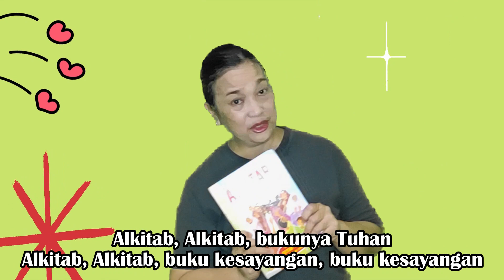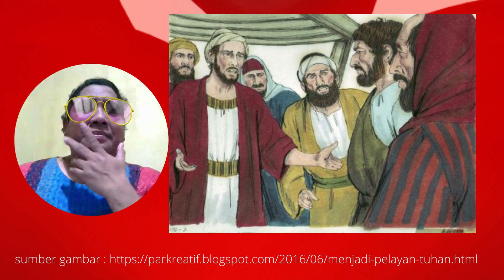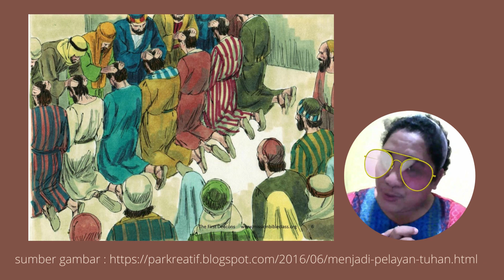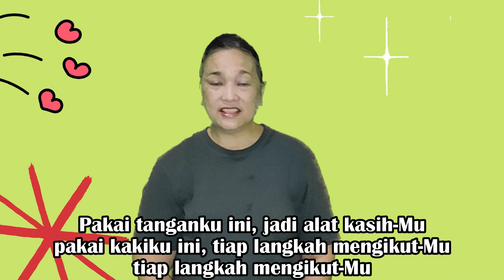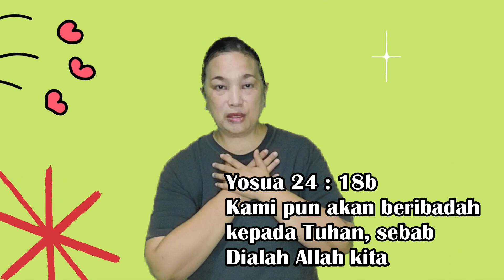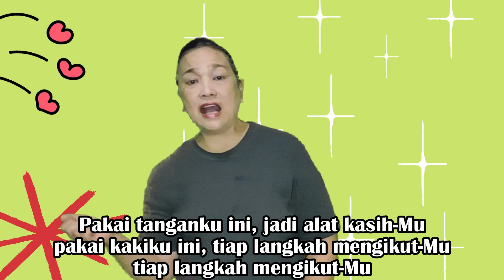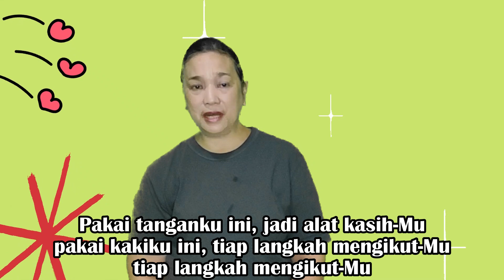Sekolah Minggu Kelas Balita | Melayani Dengan Berbagai Cara | 3 Juli 2022 | GKI Kota Wisata